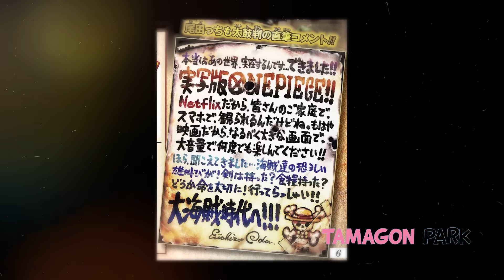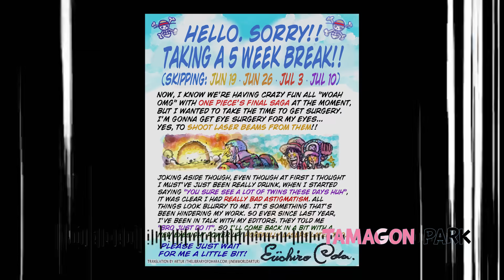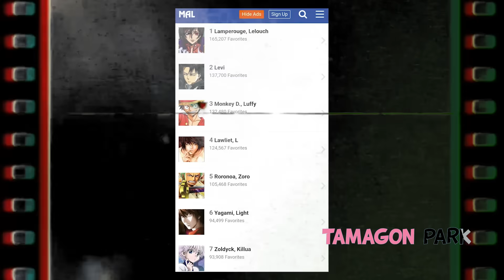SPOILER OP 1091 - SENTOMARU KALAH!! SI KUCING DAPUR KEMBALI BERULAH!! KASI PAHAM DIA ZOROOO!!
Video Menarik Lainnya :
PLAYLIST TAMAGON!!!

► POWER EQUIPMENT :
- ASUS TUF GAMING FX505DY
- ipad
► SOFTWARE EDITING :
- ALL ADOBE PRODUCT 2019